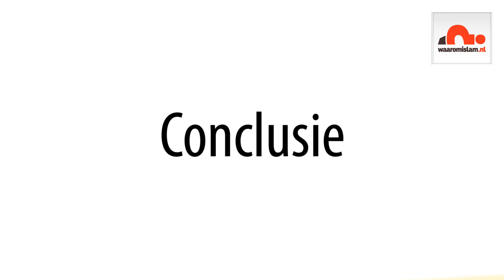waaromislam.nl: Hersenboost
waaromislam.nl: Het effect van vasten op de hersenen.